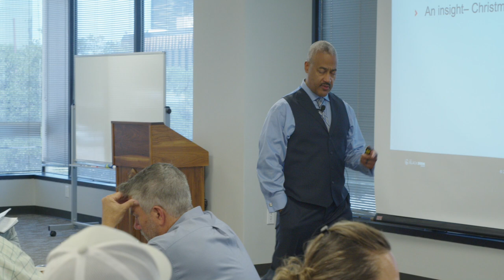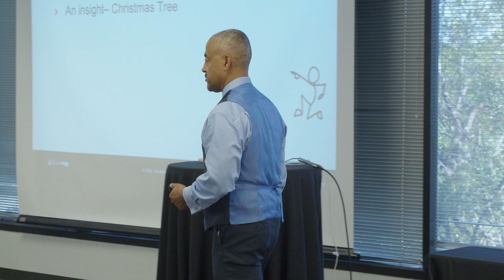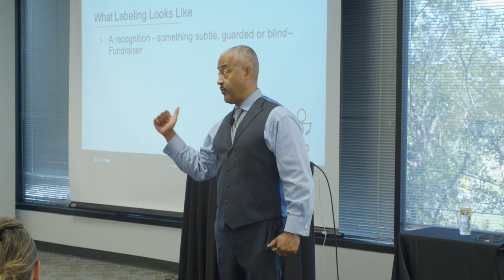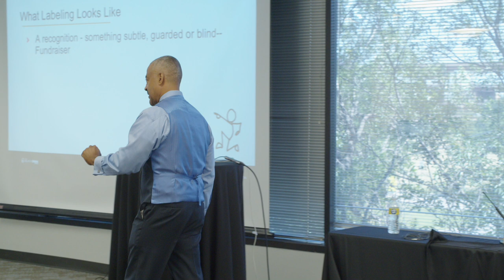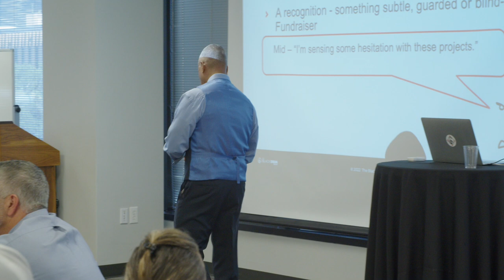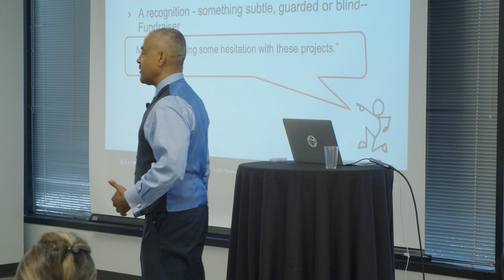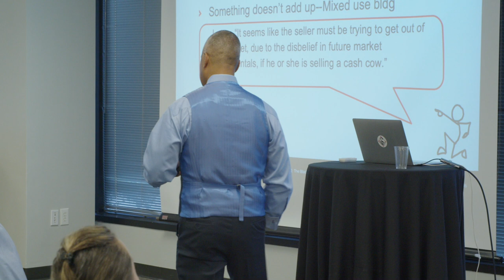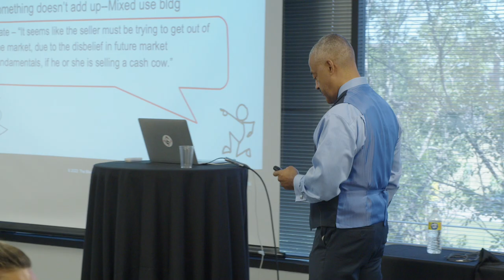Emotional Negotiations | How To Negotiate With A Family Member? | Derek Gaunt